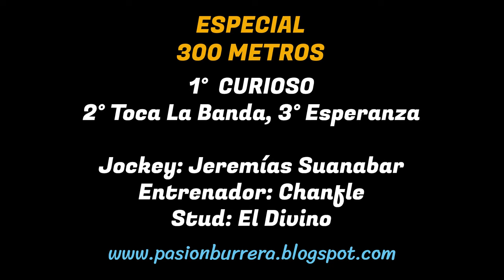CURIOSO: HIPODROMO DON ZOILO - SUMAMPA, SDE (17-11-2024)